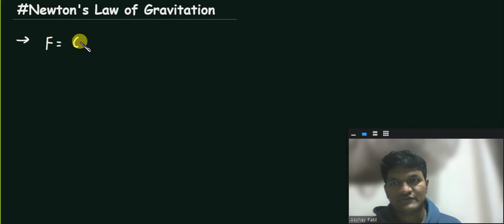Gravitation 02 | Foundation | 16 Nov 2022